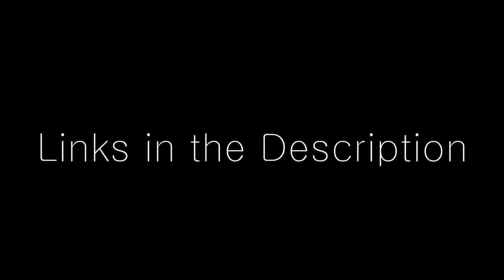FAQ My Shaved Haircut | Bri Hall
The highly requested video you've been waiting for!! Frequently asked questions about my side shaved haircut! xo Love you guyss

WHAT I USE:
Remington Clippers
6mm Guard
3mm Guard
Razer/Eyebrow

Makeup:
Eyes x NYX Sexy Bomb Shell Palette
Ardell Lashes
Elf Liquid liner x Black

Face:
L.A. Girl Concealer x Medium Beige
Nyx Blush
2 Faced Chocolate Bronzer